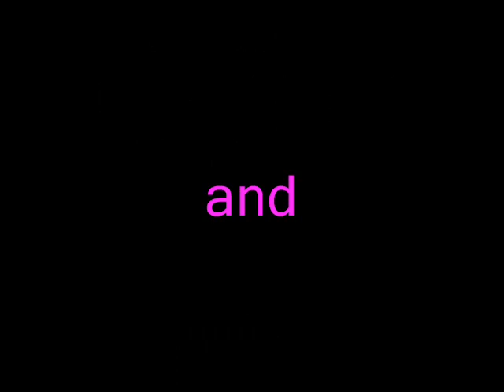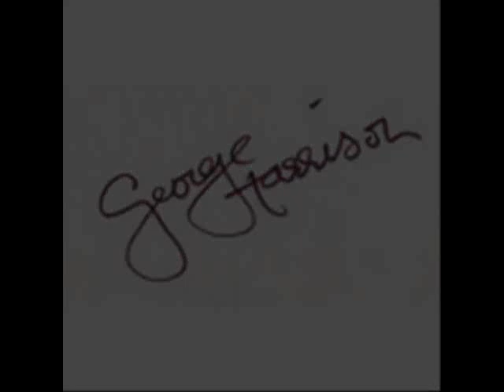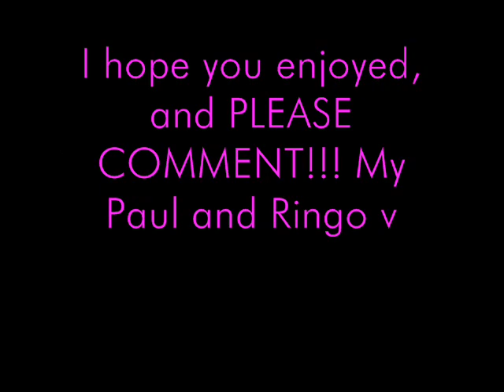George Harrison Pictures :)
some pictures of george, please enjoy!

drive my car-the beatles
a hard days night-the beatles
yellow submarine-the beatles